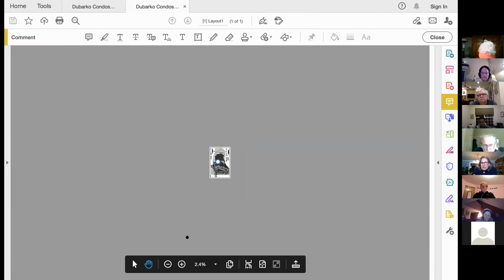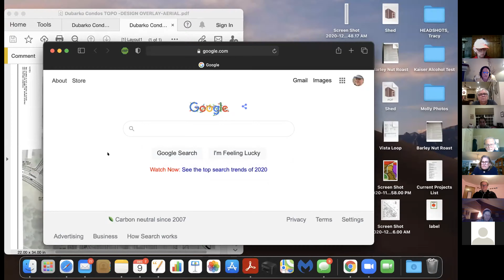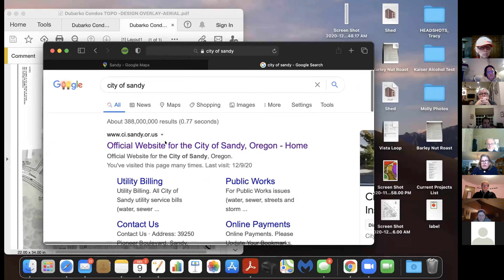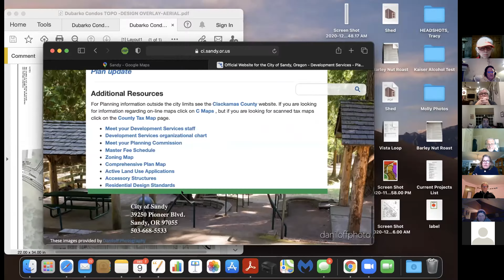Park and Trails Advisory Board December 9th, 2020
1.  Roll Call

 2.  Public Comment

 3.  Consent Agenda

    3.1.  Meeting Minutes

 4.  Changes to the Agenda

 5.  New Business

      Tickle Creek Village

 6.  Old Business

      Master Plan Update

      Pesticide Policy Update

 7.  STAFF UPDATES

      Board Member Send Off

 8.  Adjourn

 9.  Zoom Meeting Info